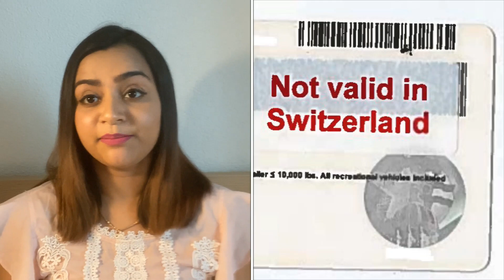GETTING SWISS DRIVING LICENSE || COMPLETE PROCESS || SWITZERLAND|| Indian girl in Switzerland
Hello everyone, hope you all are doing well. Here in this video, I have explained about the various process of getting a Swiss Drivers License.